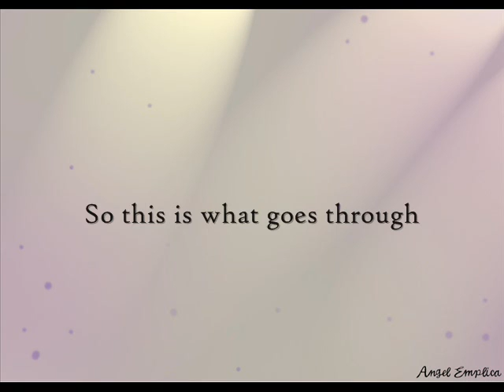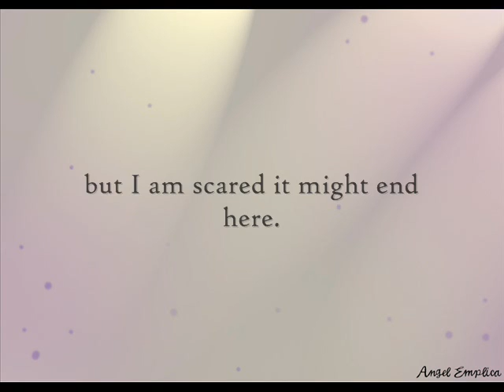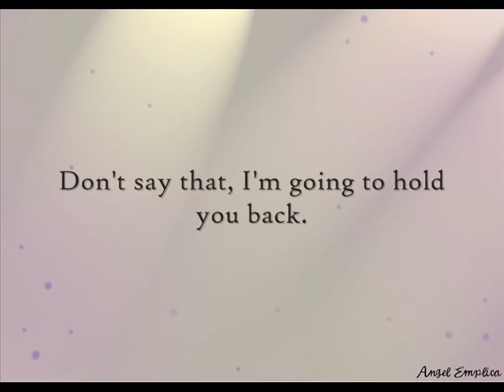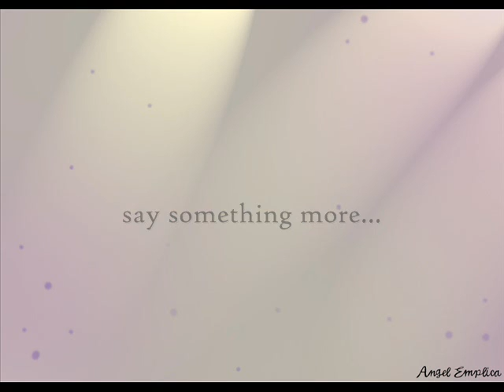Say Something - Younha [English Lyrics]